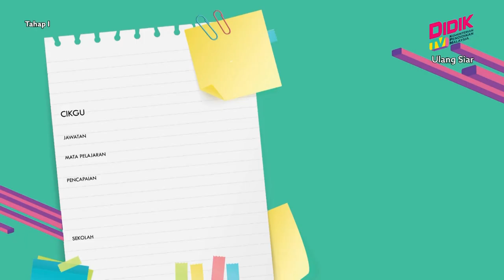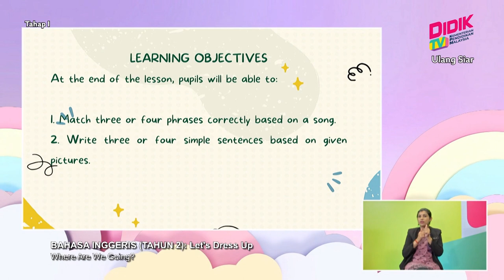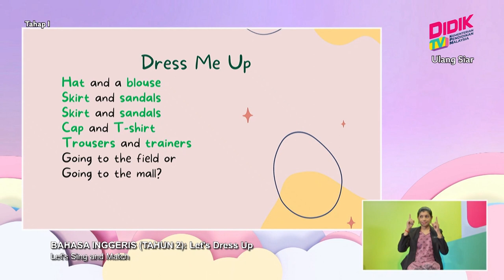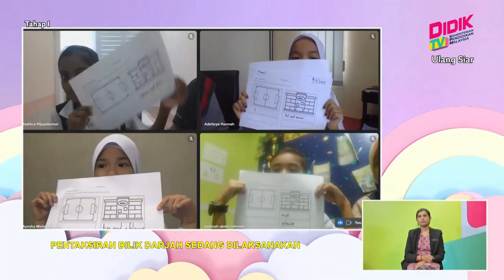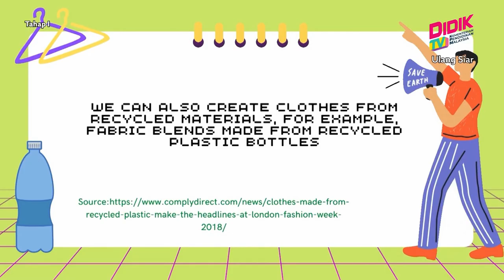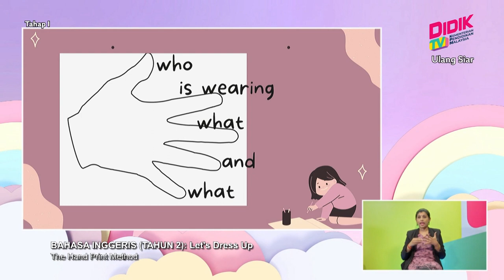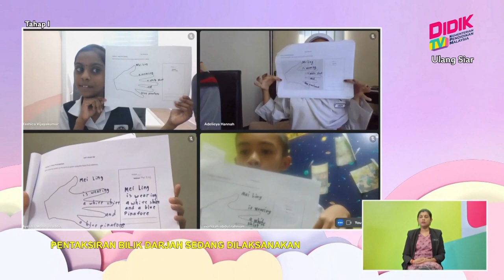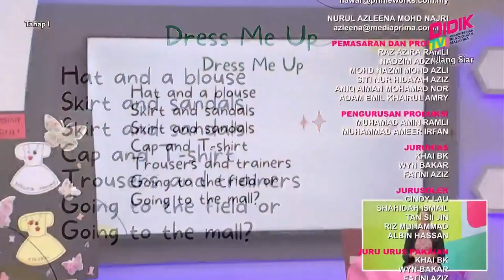Tahap I (2022) | Bahasa Inggeris (Tahun 2) - Let's Dress Up [R]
Tajuk: Bahasa Inggeris (Tahun 2) - Let's Dress Up [R]
Guru: Norazrina Bt Osman
En this episode, pupils will focus on Writing skills. Teacher will emphasize the topic of clothes. Host will remind the teacher to dress up for a party.After the introductory segment, pupils will listen to a song and identify the clothes.  Pupils look at a set of pictures and match the phrases based on the song correctly. Next activity, pupils use the ‘Hand Print Technique’ to write sentences based on given pictures.Pupils share their answers. At the end of the show, pupils sing the song and wear a hat/cap.  As a take-home exercise (SumberKU KPM), pupils need to change the song based on their favourite clothes.